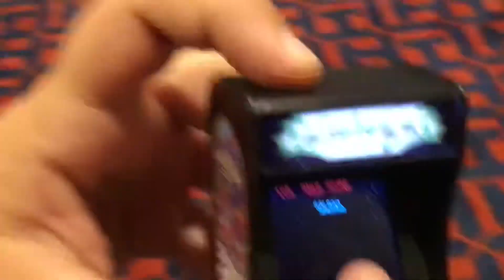Turning my house into a arcade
Making my house a arcade